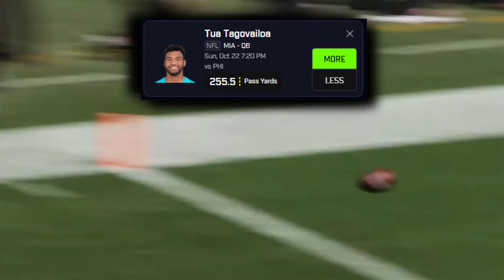The Miami Dolphins Are BREAKING The NFL..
Use code "LOGIC", or the link to DOUBLE your first deposit on PrizePicks